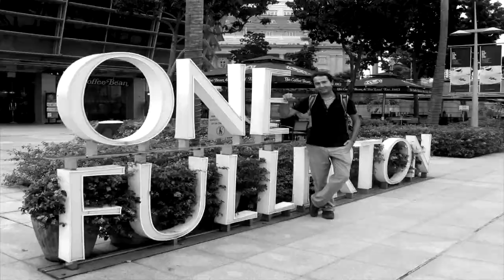Kemal Kaya | yoldaolmak.com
Ben Kemal, seyahat etmeyi ve yazmayı seviyorum. 2009 yılında işimden ayrıldım ve o zamandan bu yana tam zamanlı olarak seyahat ediyor ve deneyimlerimi paylaşıyorum.

Seyahat ettiğim ülkelerle ilgili videoları bu Youtube Kanalında bulabilirsiniz.